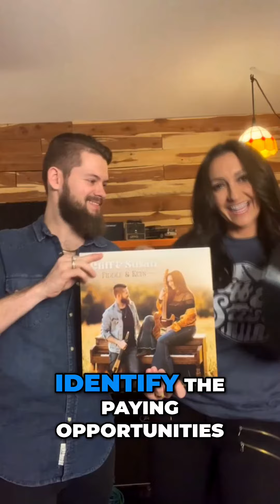Know the basics of starting your music career, for FREE!